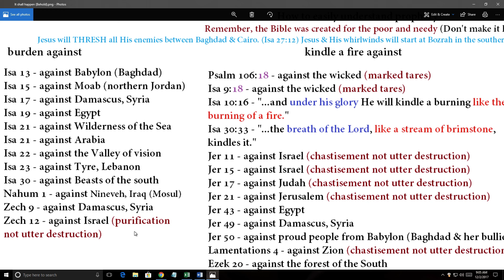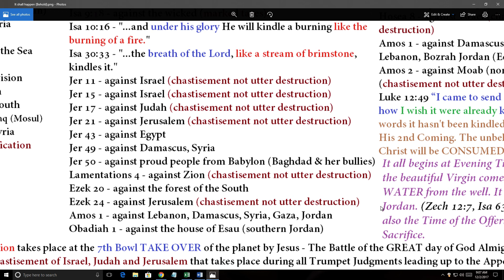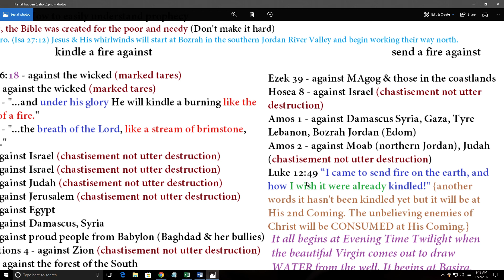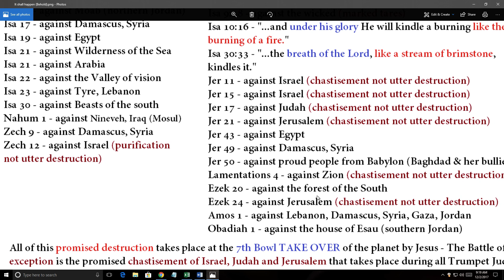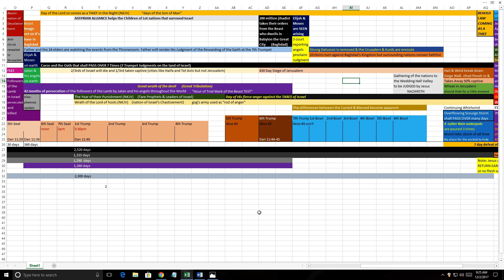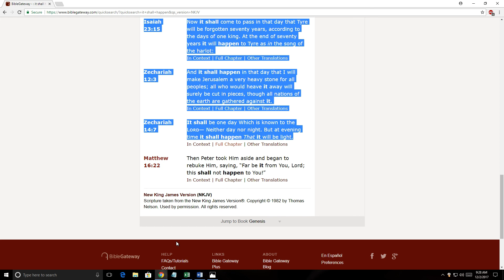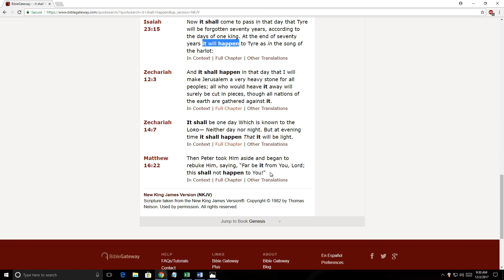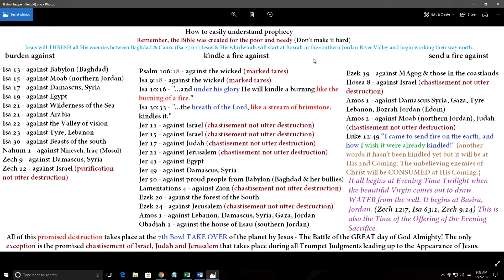Kindle a Fire (BEHOLD It Shall Happen)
In this lesson we look at all the verses in the Bible that uses the 7th Bowl phrases: "kindle a fire against", "burden against" and "send a fire against". These are all referring to the Appearing of Jesus to blow a stream of fire and brimstone onto the Jihad Tares. The city, nation and peoples listing is found throughout the Bible. We now know with certainty who will come against Jerusalem when the Gap is put in the Siege Wall at the 7th Bowl. Jesus will CONSUME with His mouth millions of people from these cities. LATE NOTE: "under his glory" refers to the glory of the antichrist's Great City. Jesus will Burn it after it falls to the Crusaders and the freed Israeli captives during the Battle of the Great Day of God Almighty. This has been corrected on the png file that you can view or download.
Here is the PNG picture file called "Kindle a Fire" (Behold It Shall Happen) at KeepandShare
Here is a word document that lists all of the verses in the Bible that MATCH the Behold of Rev 16:15 as a MS Word doc
Here is the link to the "Easy 70th Week Timeline" on Excel found at my "KeepandShare"
Here is a Very Detailed 70th Week of Daniel Timeline on Excel also
Here is my "Time of the End Battle" Timeline at KeepandShare